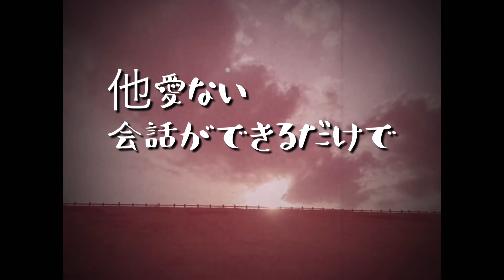【お父さん】オリジナル曲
オリジナル曲の「お父さん」
ありがとうの気持ちを込めて。